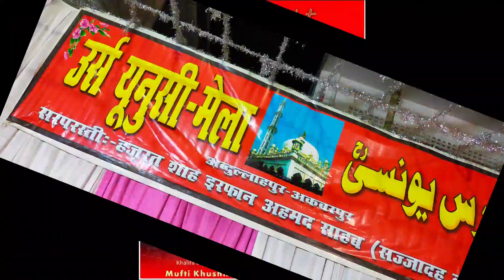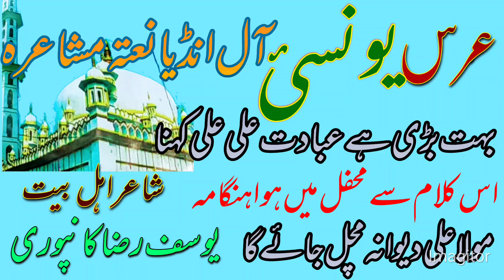Yousuf raza kanpuri new klam Alli Alli khena